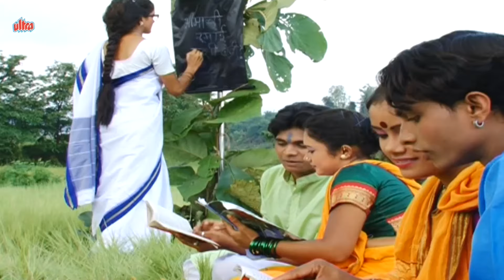भीमसैनिक भीमाचा वाघ | Bhimsainik Bhimacha Vagh | Nonstop Video jukebox